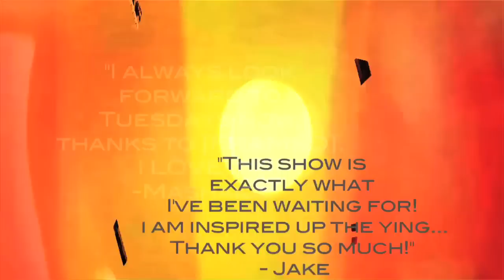[FRAMED] Episode 5: Zuzanna Audette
She's a mother, a wife, a professor and an artist.  Originally from the heart of Poland, this talent has successfully mastered the technique of tastefully capturing the feminine photographic art.  Based in Salt Lake City and currently inspiring students with both film and digital mediums at the University of Utah, Zuzanna Audette brings to us a production of her commercial shoot with a vintage boutique for her Vintage Pin-Ups and Calendar Girls shoot.